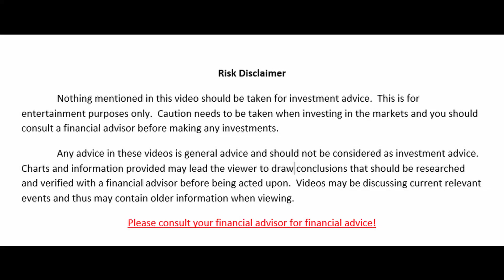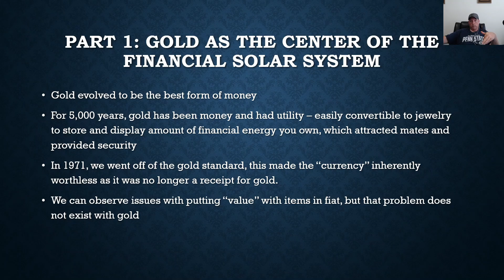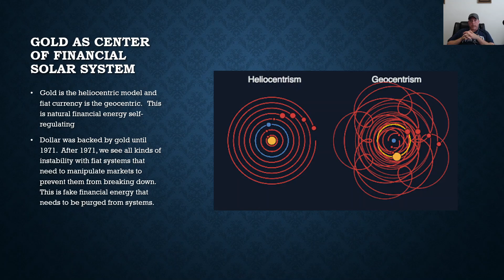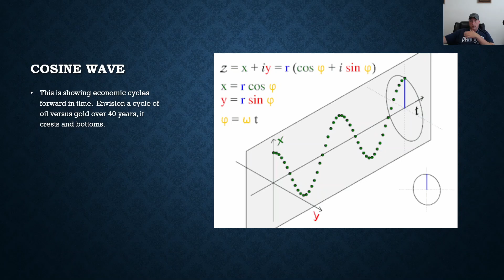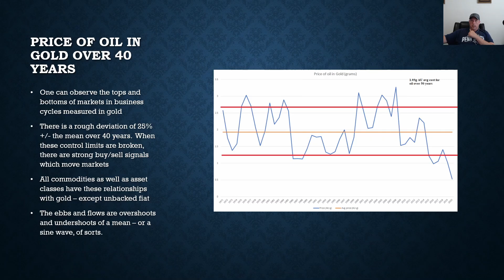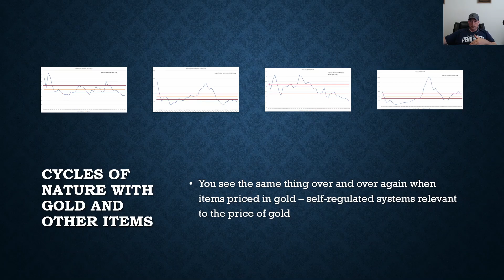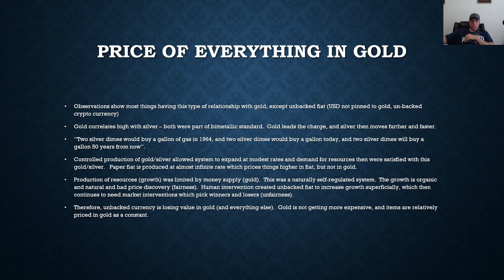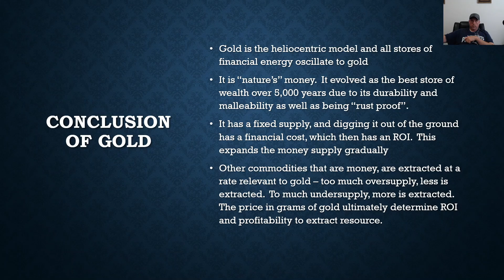Part 1 Gold at the Center of the Financial Solar System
In part 1, I lay out the case why gold is at the center of the financial solar system.  I show how everything is priced relative to gold, and how fiat does not have that same history - nor any intrinsic value.   Gold's relative pricing to everything is what then will survive any fiat collapse.

Based off of a 6 part series on my blog.